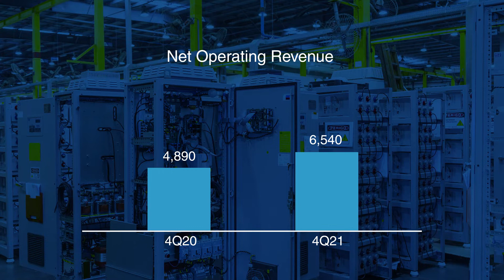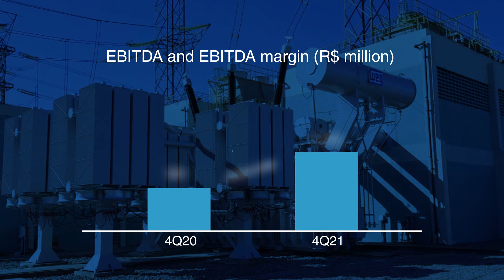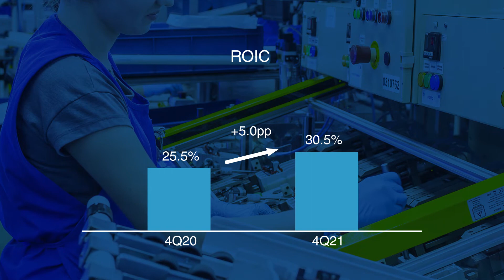WEG - 4Q21 Earnings Release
Andre Menegueti Salgueiro, WEG’s Finance and Investor Relations Director at WEG, comment on the main highlights of the 4Q21 earnings release.